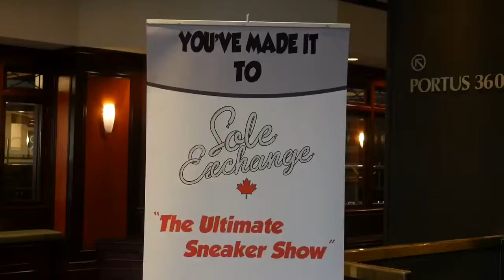Sneaker Con Sneaker VLOG Teaser